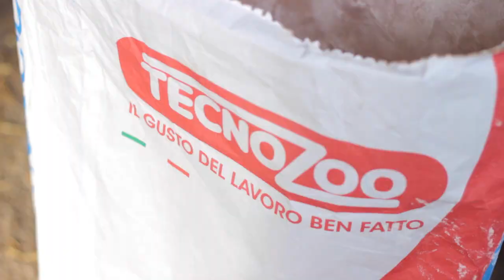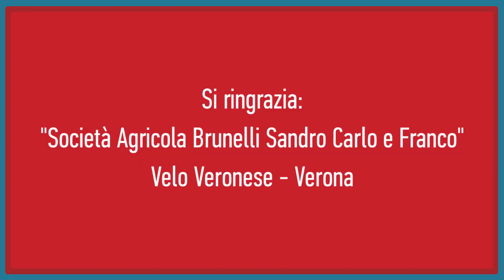Super Milk - Nuova Formulazione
NUOVA TECNOLOGIA CO-SPRAY: consiste nell’atomizzazione dei
grassi attraverso dei sottili ugelli unitamente al concentrato proteico di frumento idrolizzato. Il risultato sono particelle con un aumentata bagnabilità che rendono il latte immediatamente solubile.